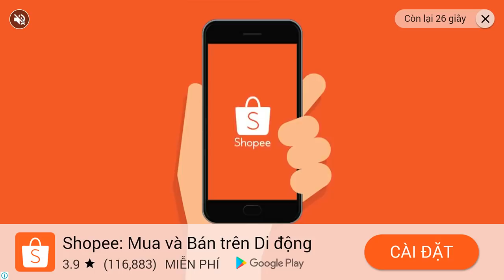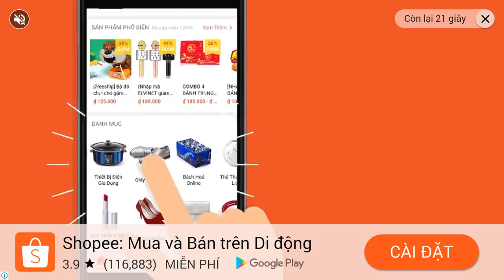🎃ẾCH SỨC MẠNH VÀ POWER LILY🎃| Plants Vs Zombies 2 | Hoa Quả Nổi Giận 2